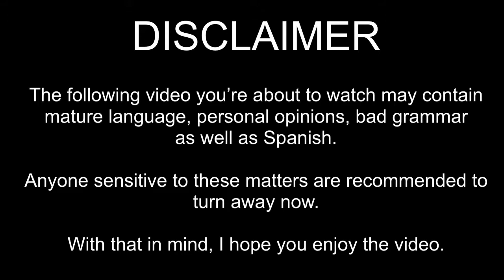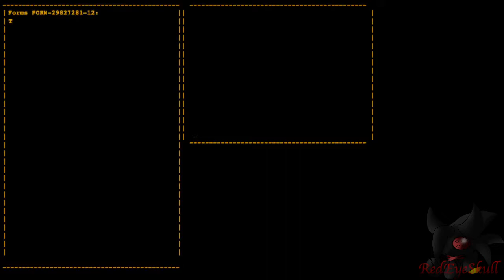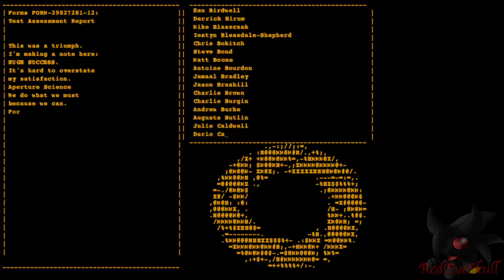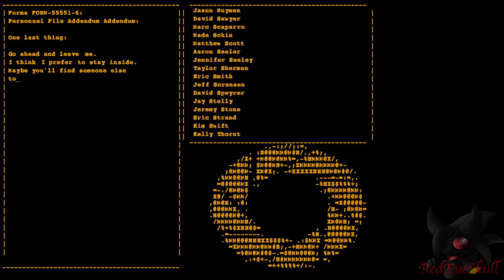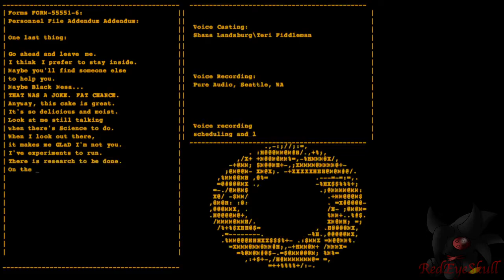Let's Play Portal (Radio Hunt) - Part #6 - GLaDOS Finale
Today we face the murder AI lady in an attempt to escape from Aperture Laboratories. Prepare to fight against. GLaDOS.